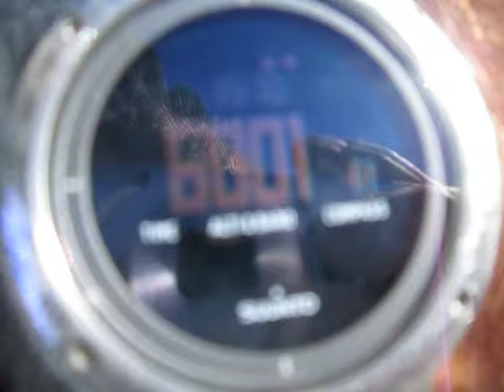Yamnuska Scree Line Bomb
Dropped 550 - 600 ft in 1 min or less.